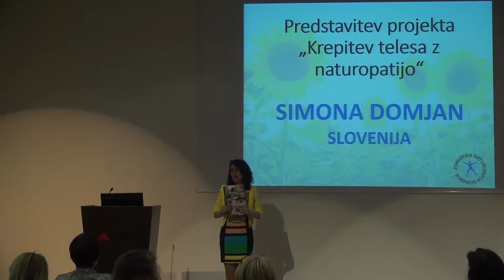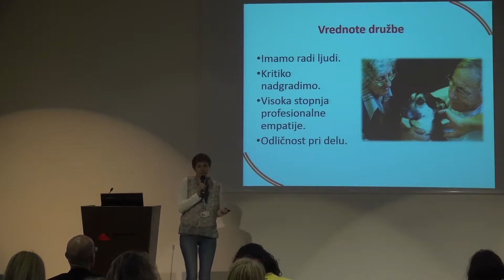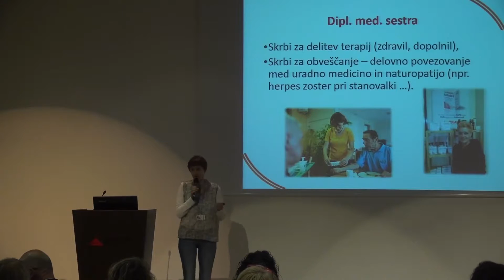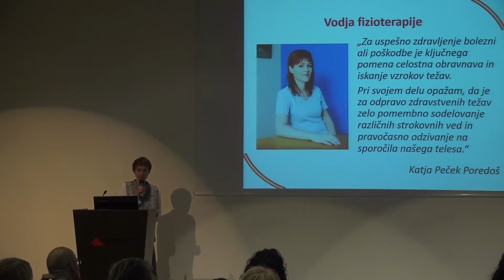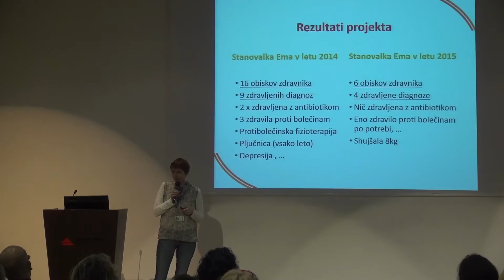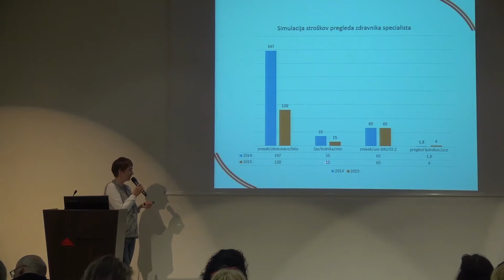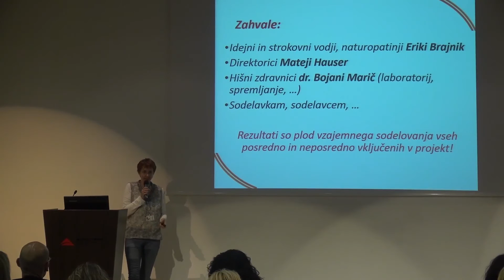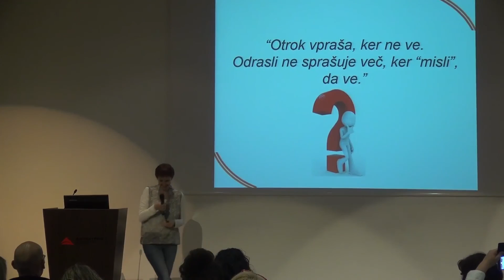Simona Domjan - Krepitev telesa z naturopatijo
Predstavitev projekta »Krepitev telesa z naturopatijo«
Simona Domjan (Slovenija)